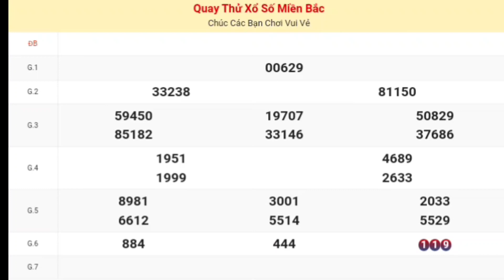XSMB • Quay Thử Kết Quả Xổ Số Miền Bắc [ Hà Nội ] P6 Hôm Nay Thứ 5 Ngày 02-11-2023